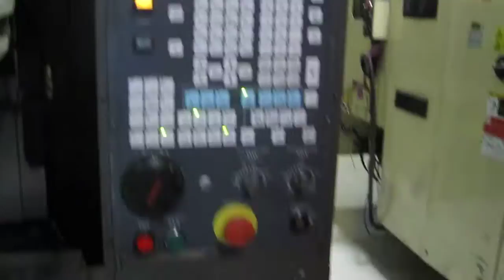Fanuc Robodrill Mate Demo For Sale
Travels (X) 16.14"
(Y) 12.2"
(Z) 12.99"
Spindle Speeds 10,000 RPM
Max. Tapping Speed 6,000 RPM
Spindle Taper BT 30
No. of Tool Positions 14
Spindle Nose to Table Max 18.9"
Table Load Capacity 550 Lbs.
Rapd Traverse Rates 1,437 IPM
Max. Tool Length 9.84"
Max. Tool Weight 6.6 Lbs.
Equipped With:
Fanuc 0i-MC CNC Control
Rigid Tapping
14 Position Drum Turret
Full enclosure